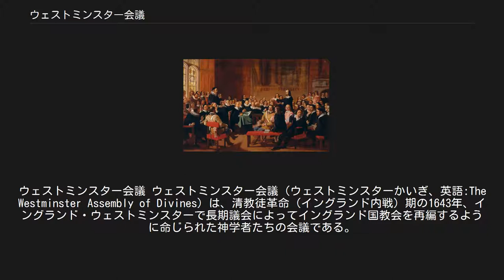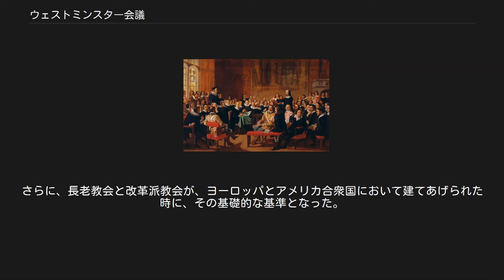ウェストミンスター会議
ウェストミンスター会議 ウェストミンスター会議（ウェストミンスターかいぎ、英語:The Westminster Assembly of Divines）は、清教徒革命（イングランド内戦）期の1643年、イングランド・ウェストミンスターで長期議会によってイングランド国教会を再編するように命じられた神学者たちの会議である。
 議会のピューリタンは、1642年6月から1643年5月にかけて5回も会議の招集を要求したが、チャールズ1世は毎回サインを拒み、庶民院の条例として準備されて、やっと5回目に可決された。
これは、貴族院によって1643年6月、チャールズ1世の同意なしで有効になった。
会議は30人の信徒（10人の貴族と20人の一般人）と121人の神学者と牧師からなった。
 教役者は、四つの派の代表から選ばれた。
 監督制主義者。
 長老制主義者。
 会衆制主義者。
 エラストス主義者 最初の会議は1643年7月1日に開かれた。
会議は1643年から1649年の間、1163回になり、決して議会によって正式に解散されなかった。
議会は、神学者たちに一日当たり4シリング支給した。
会議が最初与えられた仕事は国教会39箇条の改定であった。
 会期は第一次イングランド内戦の真っただ中であり、アイルランドのカトリックがチャールズ1世の側について反乱に加わる危険があったので、議会はスコットランド国民盟約に助けを要請した。
そして厳粛な同盟と契約が結ばれた。
スコットランドは「スコットランドの信仰を守り、神のことばによって、イングランドとアイルランドの宗教改革をし、最もよく改革派教会を表すために」、カトリック的な監督制の根絶を要求した。
そして、6人のスコットランドの委員がウェストミンスター会議に参加した。
 10月12日に、ウェストミンスター会議は議会から「神の聖なる言葉にかない、教会と家庭を守り、スコットランド教会と他の改革派教会に一致した、戒規と教会政治」の勧告を求められた。
会議はそれを受けて、39箇条の修正をやめ、新しい信仰基準の作成にとりかかった。
そして4年の間にウェストミンスター信仰告白、ウェストミンスター大教理問答、ウェストミンスター小教理問答を生み出した。
下院はこれに根拠聖句を要求した。
 教会政治について4派は決して合意に達することがなかった。
 ウェストミンスター会議の文書は、イングランドにおいて採決されたが、1660年の王政復古によって無効とされた。
スコットランド教会ではすべての文書が受けいれられた。
さらに、長老教会と改革派教会が、ヨーロッパとアメリカ合衆国において建てあげられた時に、その基礎的な基準となった。